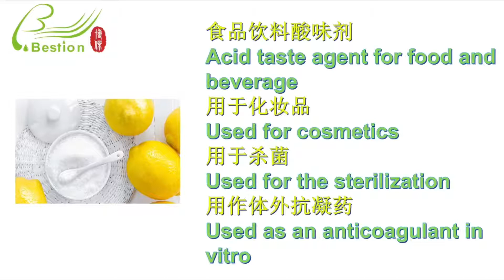Citric acid Etraction resin 柠檬酸提取树脂